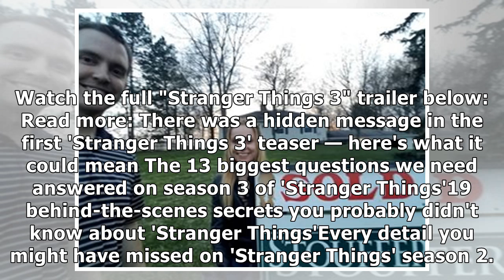The first full 'Stranger Things 3' trailer is finally here and it teases a new monster and summer...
The first full 'Stranger Things 3' trailer is finally here and it teases a new monster and summer thrills